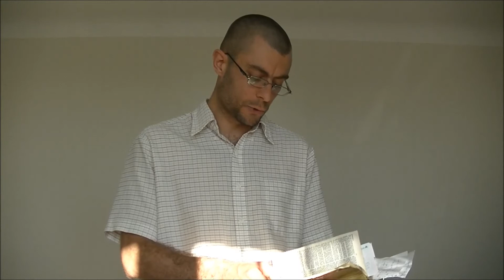Torben Sondergaard the False Teacher EXPOSED !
Torben Sondergaard and his lies - The Last Reformation EXPOSED !

(This link is only to check his lies. I advise you to not follow this heretic!)